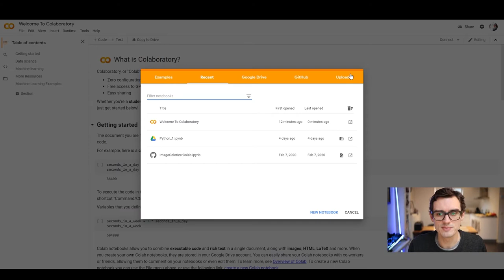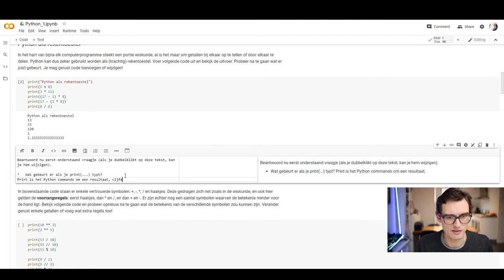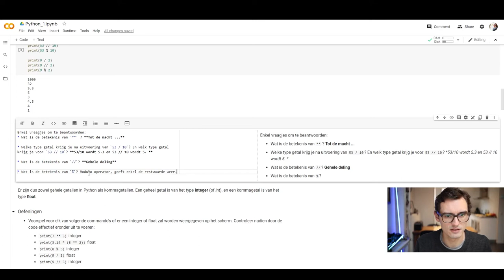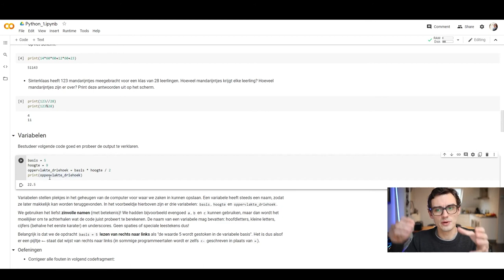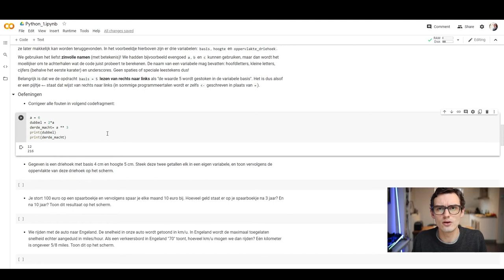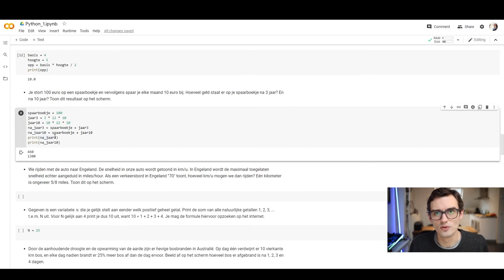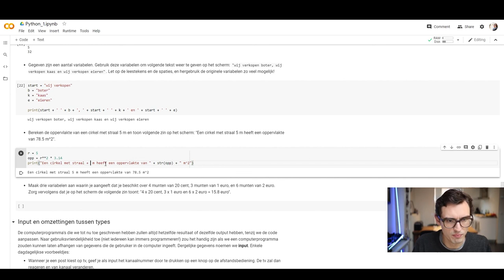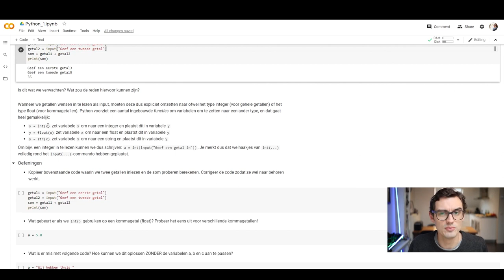IW GR2 - Python: Les 1 - Oefeningen Notebook